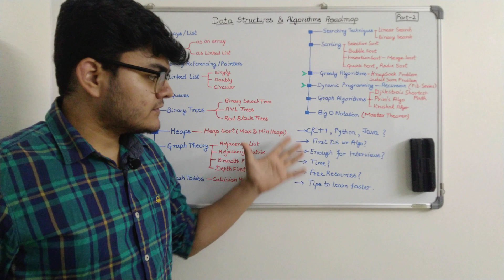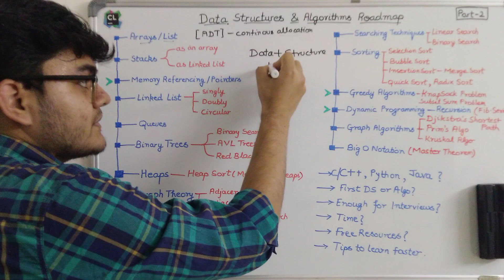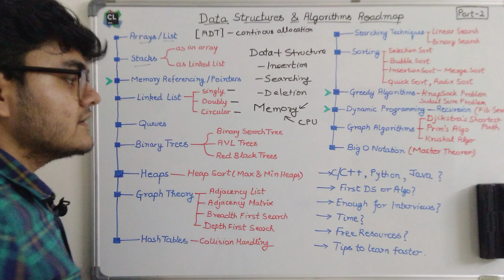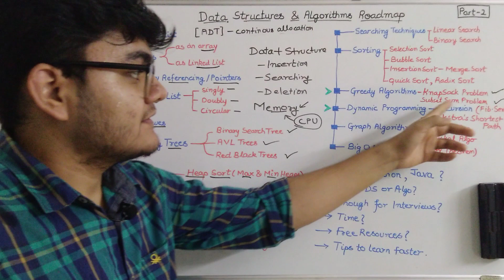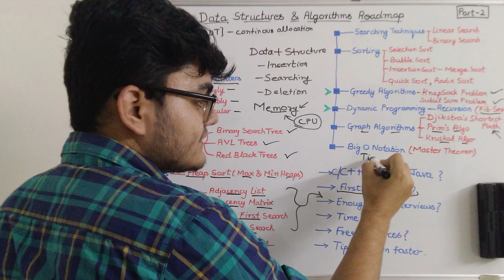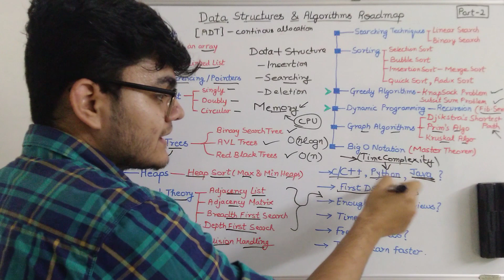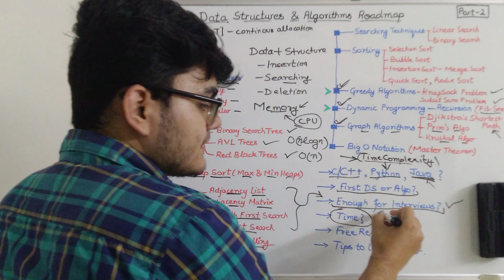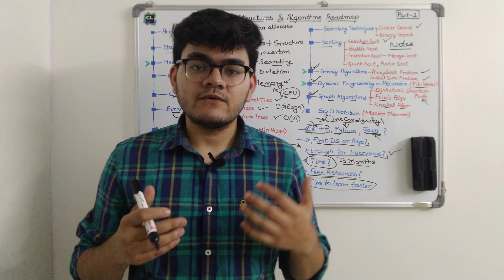How to master Data Structures and Algorithms in 2022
In this playlist you will learn how to implement data structures and also master them.All the data structures will be covered.